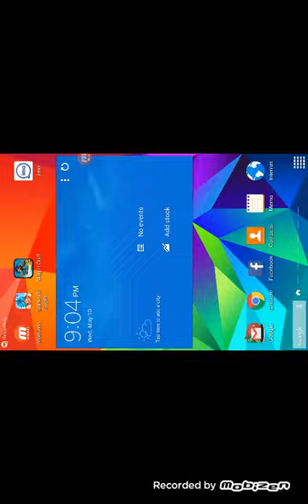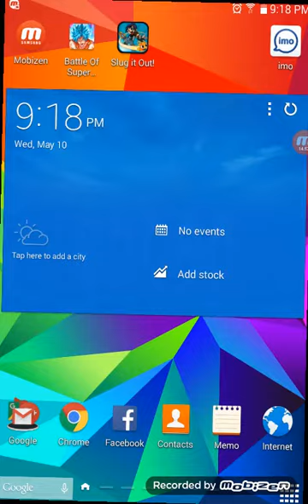Slug it out gameplay chapter 12 finally passing the first level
My  name  is  and  I'm  playing  slug  it  out  gameplay  chapter  12  finally  passing  the  first  level